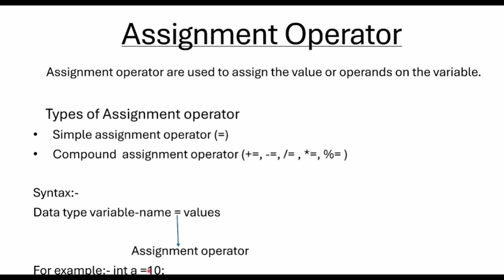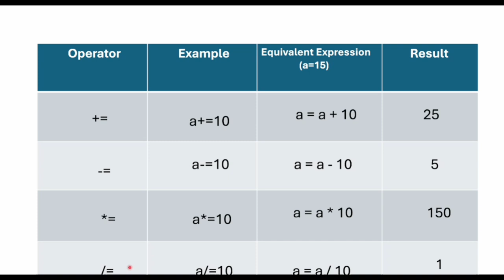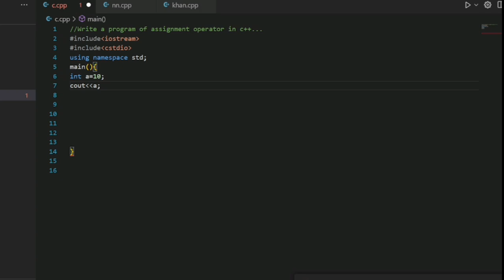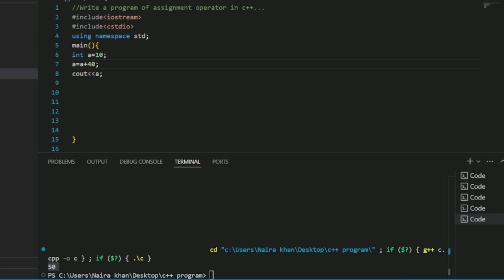Assingnment Operator in c++ in Hindi | Types of Assignment Operator with program in Hindi .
In this video, we will explore the concept of Assignment Operators in C++ in detail. We'll cover what assignment operators are, their types, and how they are used in C++ programming. The video includes practical examples and clear explanations to help you understand the functioning of each type of assignment operator.

Topics Covered:
What is an Assignment Operator in C++?
Different Types of Assignment Operators:
Simple Assignment (=)
Compound Assignment Operators (+=, -=, *=, /=, etc.)
Chained Assignment (a = b = c)
How to Use Assignment Operators in C++?
Practical Program Examples to demonstrate the usage of each assignment operator.
By the end of this video, you'll have a strong understanding of how assignment operators work in C++ and how to use them effectively in your programs.